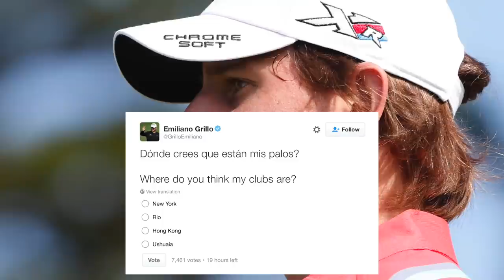Airline Loses Olympic Golfer Emiliano Grillo's Clubs Before Games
An Olympic athlete has enough to worry about. Now, an added concern for Emiliano Grillo is finding his clubs after they failed to show up in Rio. NESN.com's Rachel Holt shares his hilarious pleas for someone to find them.